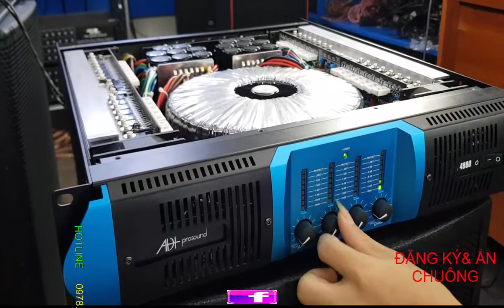ĐẨY ADF 4900 QUÁ CHẤT QUÁ RẺ .LH 0978.503.822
DÒNG đẩy đang  rất hot và khỏe hiện  nay  và đến  56 sò                 Thương Hiệu tuyên vũ audio – Là thương hiệu hàng đầu tại Việt Nam trong lĩnh vực cung cấp hệ thống bán lẻ và lắp đặt thiết bị âm thanh chính hãng liên quan đến karaoke, phòng hát và Gia Đình,... với giá ưu đãi tốt nhất trên thị trường. Và tư vấn, thiết kế, thi công lắp đặt hệ thống âm thanh chuyên nghiệp. Mong muốn mang đến cho khách hàng sự trải nghiệm tuyệt vời, với sự hài lòng và chất lượng cao nhất, trên từng sản phẩm, đặc biệt chế độ bảo hành tốt nhất – Chỉ có tại tuyên vũ audio .lh 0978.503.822